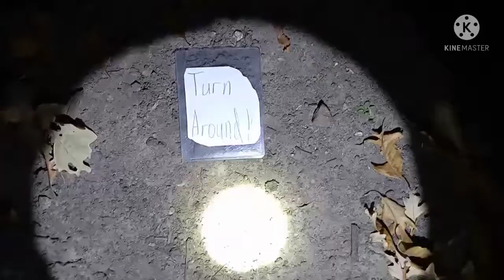Pokemon Forest Skit!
let me know what you thought of this!